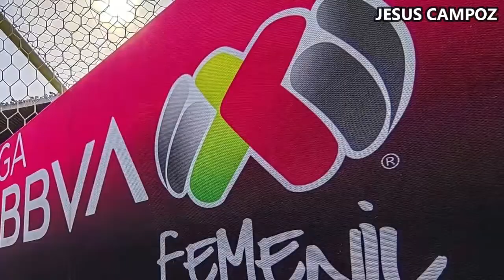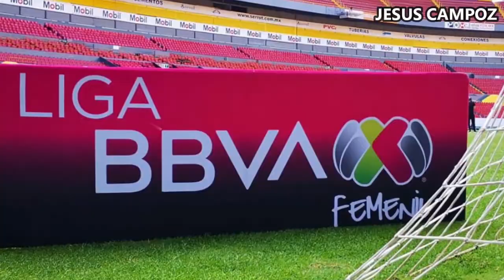Atlas vs. América en vivo, donde ver, a que hora juega atlas vs. america Jornada 5 Liga MX Femenil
Donde ver el partido entre el Atlas vs América que está dando mucho que decir en las redes sociales como parte de Jornada 5 Liga MX Femenil 2023, un partidazo que se disputara en el Estadio Jalisco, para hoy 14 de agosto 2023 y que indudablemente mantendrá a los hinchas expectantes, atlas vs. america un encuentro prometedor ¿En qué horario y en qué canal se puede estar viendo en vivo y en directo? Vamos a conocer todos los detalles.